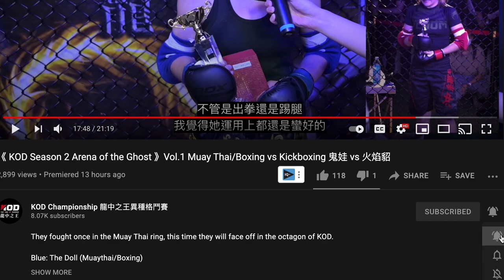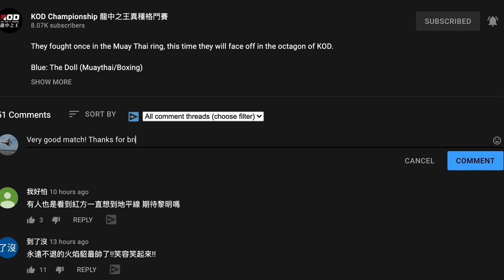Women's Strawweight Match - Kickboxer vs Muay Thai Fighter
We have one of the coolest kickboxing vs Muay Thai matches from the Taiwanese King of Dragons promotion (龙中之王). In this bout, we have 林品足 (Lin Pinzu) Nak Muay vs 黄承敏 (Huang Chengmin) Kickboxer. Let's do some running commentary on this really cool strawweight hybrid rules match and see what cool lessons we can learn from this. Shoutout to The Doll and The Burning Mink and, of course, Victor from KOD Championships.

0:00 Intro
0:44 Round 1
3:55 Round 2
7:02 Round 3
11:15 Winner declared